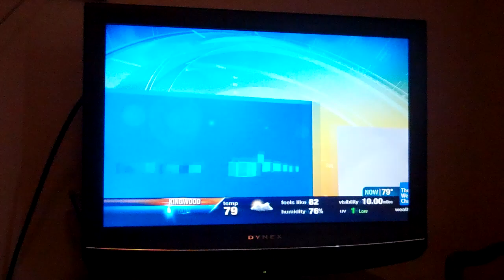Hurricane Sandy Weather Channel Coverage Part 4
Hurricane Sandy Weather Channel Coverage